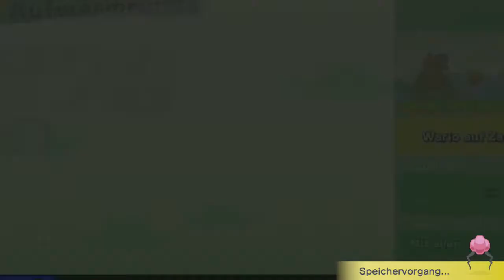[12] Wie schwer sind die Spielmissionen? || Wario Ware - Get it Together (Blind) - Let's Play